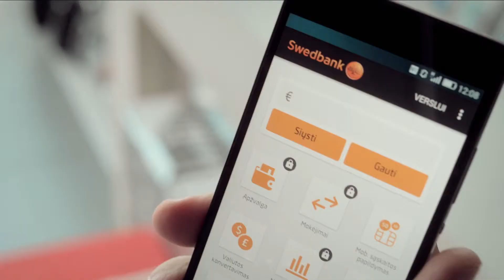„Swedbank“ išmaniosios programėlės funkcija „Greitasis likutis"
Su „Swedbank“ išmaniosios programėlės funkcija „Greitasis likutis“ visuomet žinote, kiek pinigų turite. Tik papurtykite išmanųjį telefoną ir sužinokite savo einamosios banko sąskaitos likutį. Taip paprasta!